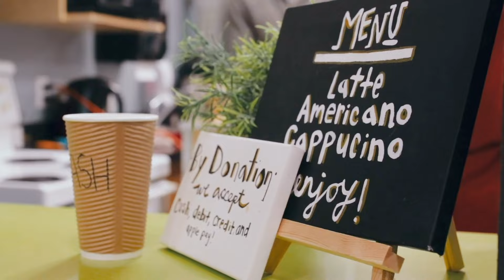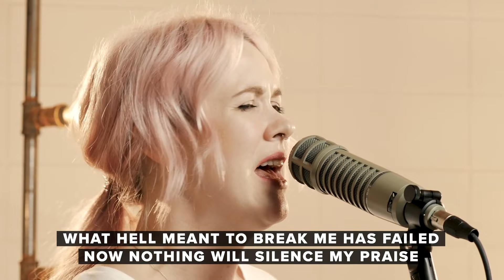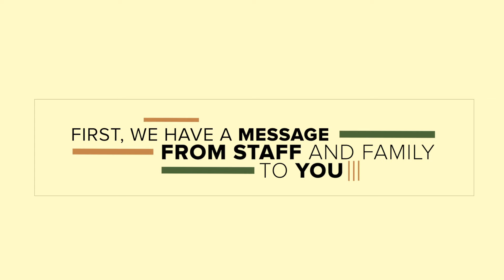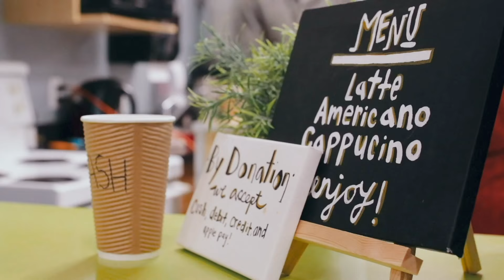LiveStream | Our Dream, Our Vision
Join us for worship, prayer and a message from Mike Graves.

During this time of online services, you can continue to sow financially into what God is doing at Oceanside via the following methods:
- Mail or drop off a cheque to Oceanside Church, 2304 Jingle Pot Rd, Nanaimo, BC, V9R 6W2

Thank you to all those who give financially into the ministries at Oceanside Church.